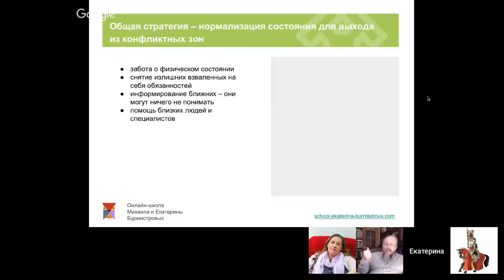Нормализация состояния для выхода из конфликтных ситуаций. Пути решения конфликта.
Технические правила, о которых отчасти уже говорила Екатерина, и их много, здесь просто перечислено на слайде несколько, они вполне очевидны. Эти правила нужно соблюдать и это поможет, конечно.

Но помимо этих правил важна и общая стратегия. Общая стратегия каким образом мы можем нормализовать наше состояние. Потому что решать конфликт внутри конфликта, и решать конфликт не имея достаточной силы очень трудно.

Поэтому, конечно, важным моментом является забота о физическом состоянии, психическом состоянии. Часто себя люди загоняют в такое истощение, что у них не хватает сил на вполне простые внутренние действия. И в физическом смысле, и в психическом.

Затем важным является перераспределение внимания в том смысле, что иногда люди, опять же, находятся в очень жестком ритме в следствие принятых на себя всяких обязательств и здесь нужно перераспределить обязательства. И затем важный момент, на котором я хотел особо остановиться, это налаживание коммуникации. То есть, информировать ближних о том, что происходит. О том, в каком состоянии вы себя ощущаете, и что бы вы хотели предпринять, чтобы из него выйти.

Как это ни странно, вот, вроде, люди живут много лет, но вместе с тем это жизненно необходимый момент, часто даже внешне благополучные семьи, которые на первый взгляд не выглядят какими-то серьезно конфликтующими, но часто даже в благополучных семьях оказывается так, что многие годы, может быть, даже десятилетия, люди не могут донести друг до друга какие-то важные вещи.

И это в результате может подпитывать тлеющий конфликт, и подпитывать эту болевую зону, которую мы, может быть, научились обходить, купировать как-то, на нее не отвлекаться, но она есть. И на каком-то жизненном повороте она может выйти на первый план. Поэтому, вот эта банальная, простая вещь, которая, в общем, «ну, как бы о чем говорить, мы так тесно друг с другом живем».

Это Тамарина семья, о которой я только что в начале говорил, она ведь интересна именно тем, что здесь мужчина и женщина, родители и дети, втиснуты можно сказать друг в друга, в этой маленькой городской квартире, в этой коробочке. Втиснуты, друг у друга на голове сидят, и в очень тесном, прижатом состоянии во всех смыслах: в физическом, эмоциональном, интеллектуальном – во всех смыслах.

Но, тем не менее оказывается, что зачастую самые простые вещи, которые очевидны для вас, они непонятны и не известны вашим близким. Ну, и зеркальном, естественно, соответствии. Какие-то вещи, касающиеся вашего ближнего, непонятны, не известны вам.

Тут, конечно, работает проблема очевидности. Нам очень трудно говорить об очевидных вещах – всем все понятно. И вот проблема очевидности – как раз простые, очевидные, абсолютно понятные вам вещи, могут быть неизвестны совершенно вашему ближнему. И это, в общем-то, проблема коммуникативного плана. Чисто коммуникации проблема может в результате оказывать разрушительное действие и подпитывать тлеющий конфликт на протяжении лет и десятилетий.

Поэтому, очень важный момент, вот это налаживание коммуникации и информирование ближних. Ну, и в конце концов, иногда может потребоваться помощь со стороны. Действительно, иногда ситуация конфликтная какая-то, ситуация тяжелая, может требовать тех людей, кому вы доверяете, близких людей, каких-то специалистов, которые могут вам в этом помочь.